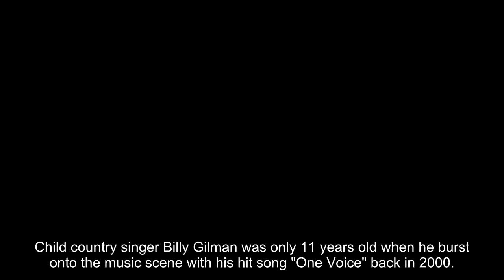Child Country Singer Billy Gilman 'Memba Him?!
Child country singer Billy Gilman was only 11 years old when he burst onto the music scene with his hit song "One Voice" back in 2000. The song was part of his debut album "One Voice" and also featured popular tracks like "Oklahoma" and "There's a Hero."

His first album's success garnered spots on both the Billboard Hot 100 chart and the Billboard Hot Country Songs chart. Since then, Billy has released a total of five albums and in 2016, he finished runner-up on "The Voice" where he covered songs like Adele's "When We Were" with help from his coach Adam Levine.

Guess what he looks like now!